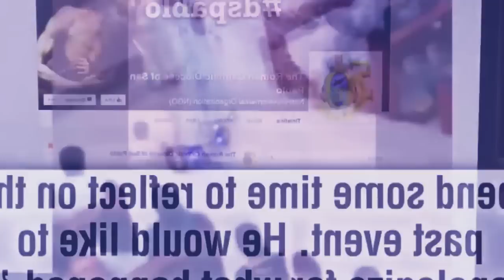shah suspend une u father ba leh kyntnit hapoh iingmane jan shah sloit wat ka kyrdan